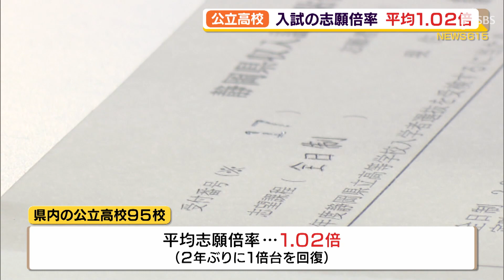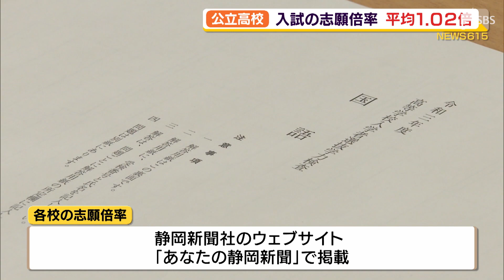公立高校 入試の志願倍率 平均１．０２倍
県内の公立高校の入学願書の受付が２月１７日、締め切られました。志願状況が発表され、全日制の平均志願倍率は１．０２倍となり、２年ぶりに１倍台を回復しました。

　県教育委員会によりますと、県内の公立高校９５校のうち全日制の志願者数は２０２１年より４２１人多い１万９２８９人です。平均志願倍率は１．０２倍で、２年ぶりに１倍台を回復しました。倍率が最も高かったのは浜松南高校の理数科で２．５５倍、次いで科学技術高校の情報システム科で２．１０倍、掛川西高校の理数科で２．０５倍となっています。また、学年制の定時制１７校の志願者数は２４５人で倍率は０．３６倍、単位制の定時制３校の志願者数は４４６人で志願倍率は０．７７倍です。学力検査は３月３日、面接は４日に行われ、合格発表は３月１５日です。各校の志願倍率は静岡新聞社のウェブサイト「あなたの静岡新聞」でご覧になれます。

２月１７日放送　ＳＢＳテレビ「ＯＲＡＮＧＥ」